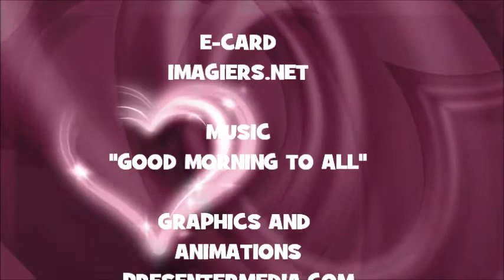¡FELIZ CUMPLEAÑOS JOSEALFREDO!